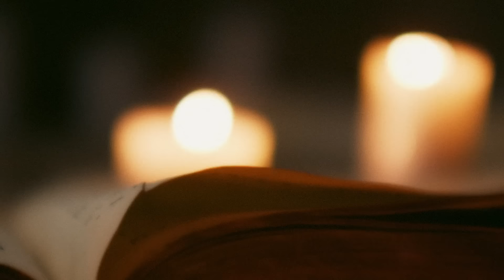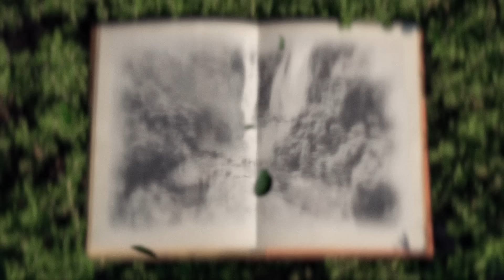KSHMR - The World We Left Behind (feat. KARRA) [Official Music Video]